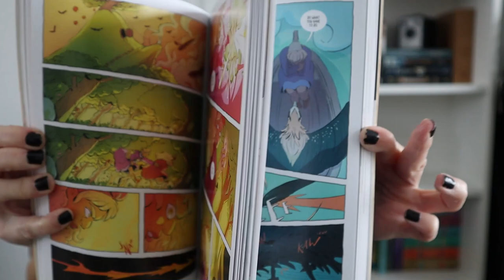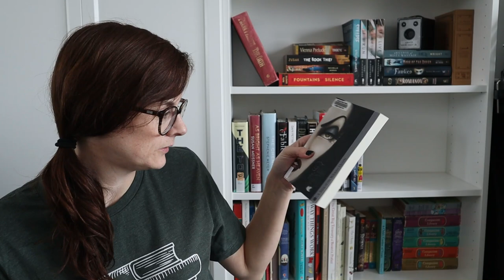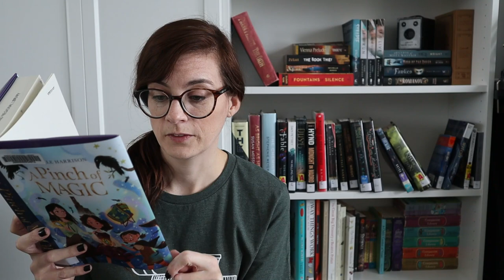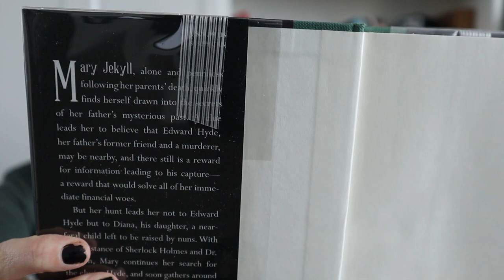BIGGEST LIBRARY BOOK HAUL YET! 📚 please help me decide which ones I should read (first)! 📚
Um, so I requested more books from the library and have another library haul to share . . . I would love for you guys to weigh in and let me know which books you think I should read first!